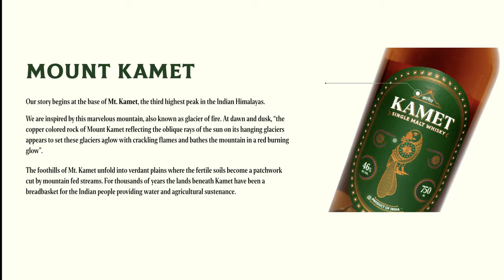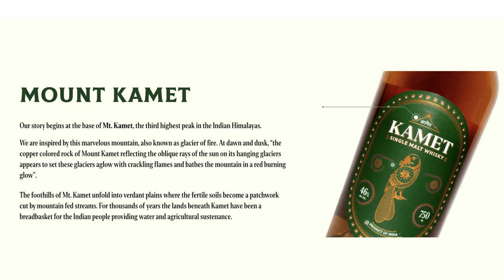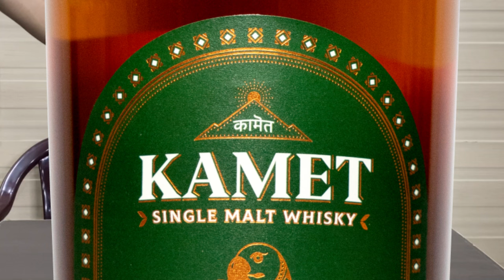Kamet Indian Single Malt Whisky | better than Indri | Best Single Malt under 3K | Game of Alcohols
Kamet Indian Single Malt Whisky | Truly Indian Whisky | Best Single Malt under 3K | Game of Alcohols

In this video we will have an honest and most detailed review of  Kamet Indian Single Malt Whisky Review in Hindi.

Let's find out how it will taste like??

We will be having a close look at the Bottle design , Box Overview , Tasting , Nosing and Overall Experience of Kamet Indian Single Malt Whisky

In Gurgaon, The price of Kamet Indian Single Malt Whisky  - 3000 INR. (750 ML) in Gurgaon